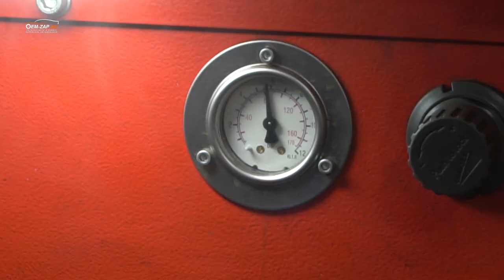Токарный цех oem-zap.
Находимся по адресам:

🕘🔛🕗 График работы: с 9 до 20 без выходных.